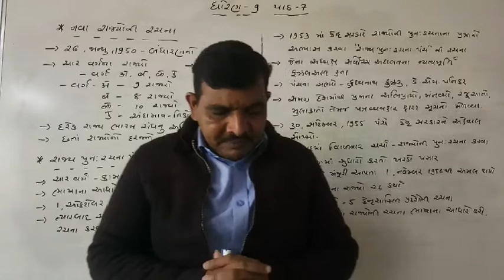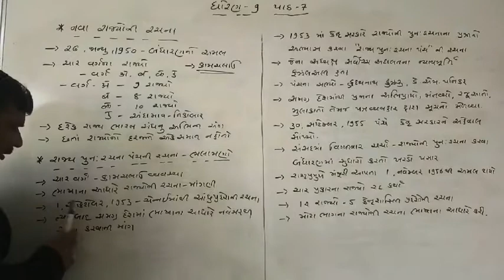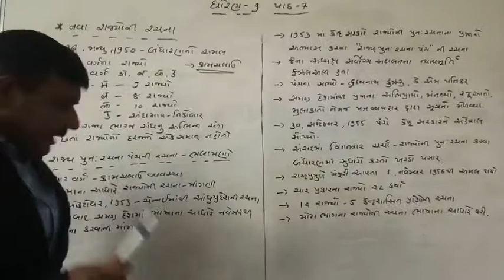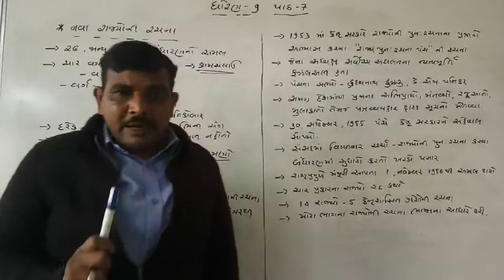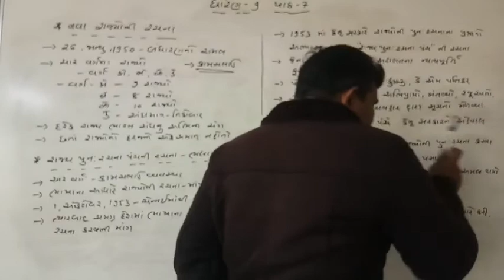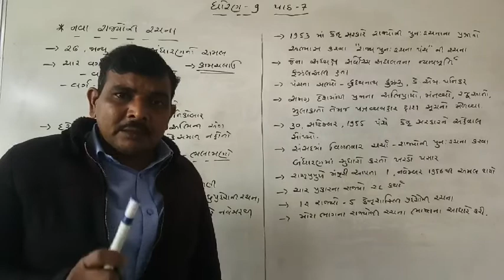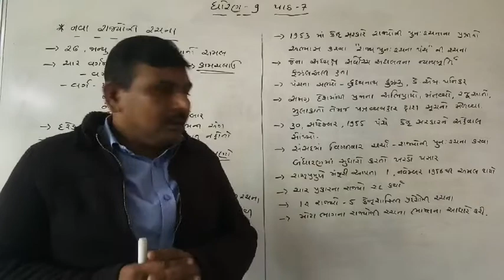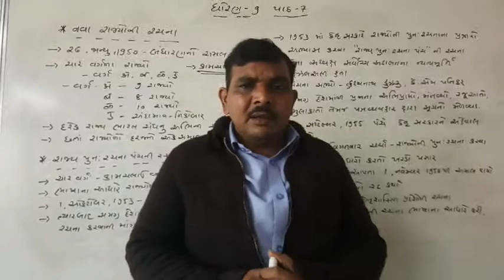Std 9,SS,Ch 7,part 4